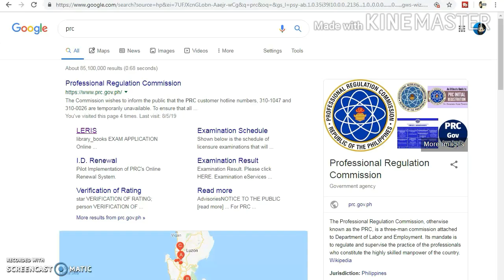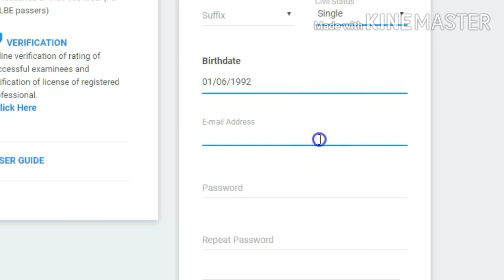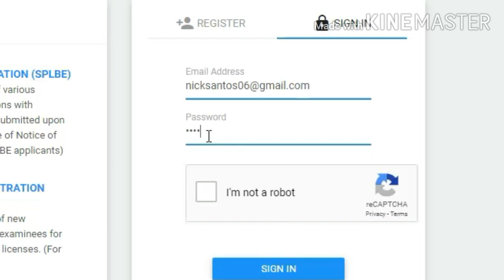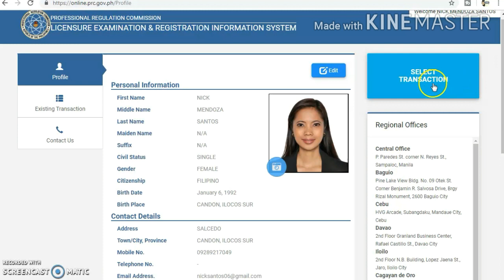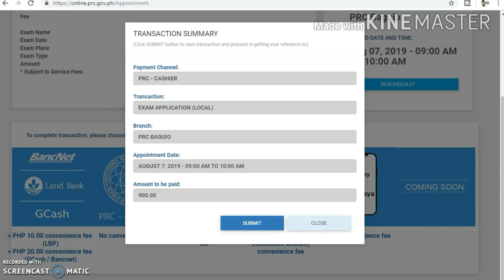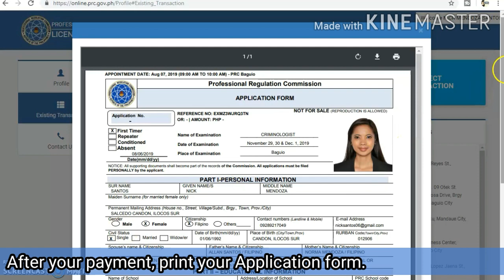PAANO MAG ONLINE APPLICATION SA PRC LERIS? (PRC ONLINE REGISTRATION&APPLICATION)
How to register and create PRC LERIS Account for Board Exam. (Edited Version)

This Video Channel is not associated to PRC.

* How to Register & Submit Online Application for Board Exam Takers in 2020

SYui4EhRLM8